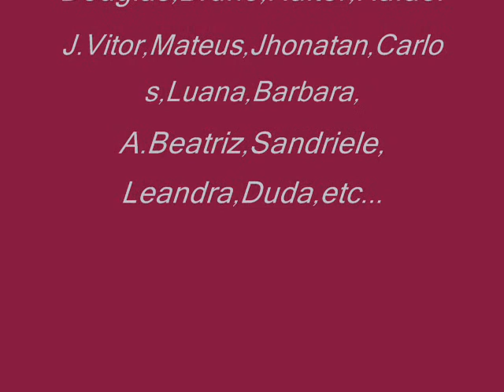Programa Mais Educação- Grupo de Dança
grupo de Dança de Rua (Street Dance) da Escola Antonia Candida de Melo, No Parque das Nações II ...Programa Mais Educação